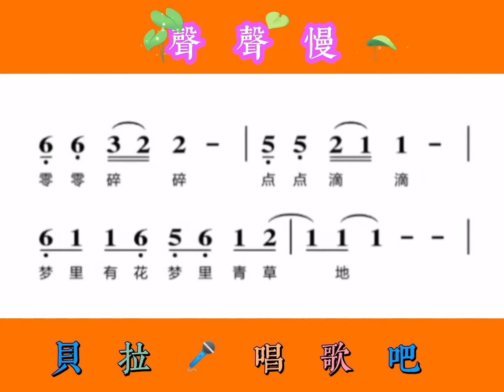3，声声慢，女声领唱简谱，@华语歌曲频道-d2j